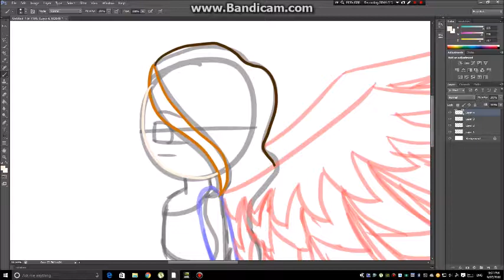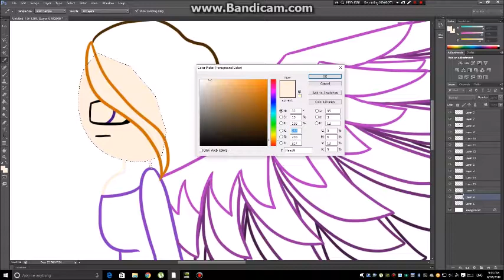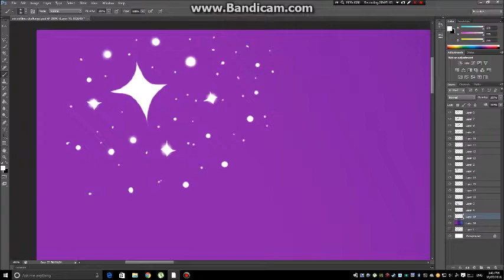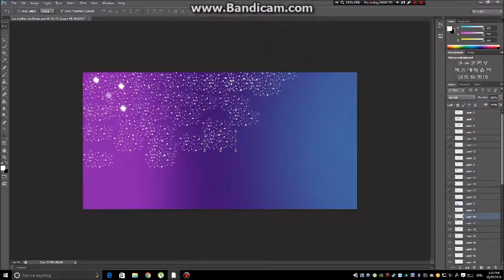Speedpaint - Galaxy Vision...? (Drawing without lines)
Original View Count: 47 views